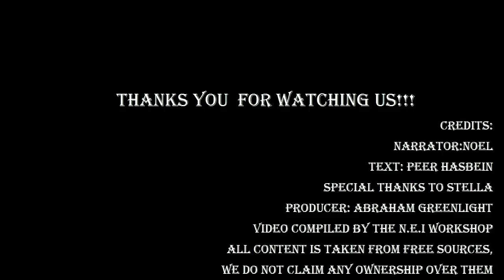Latin Celebrities News -35(October 2013)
Новости со съёмочных площадок Чили,Венесуэлы и Аргентины.Новые работы Натальи Орейро,Карины Сампини и Хуана Дартеса.Карла Хиральдо сыграет ибсеновскую Нору.